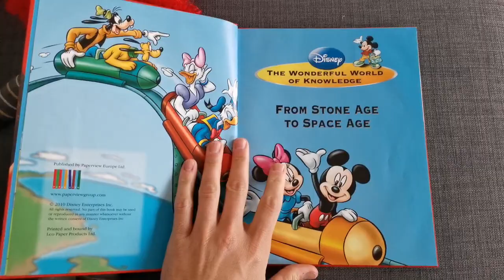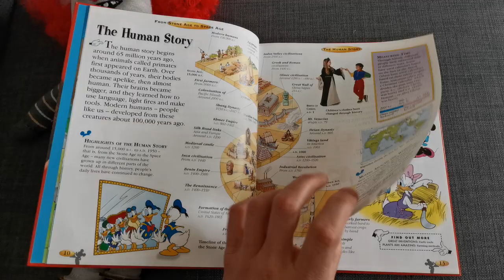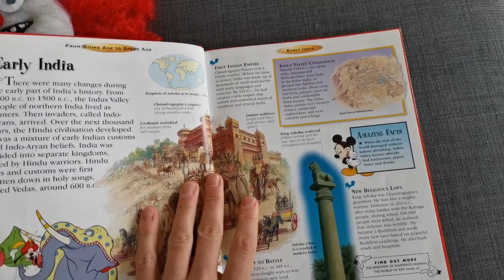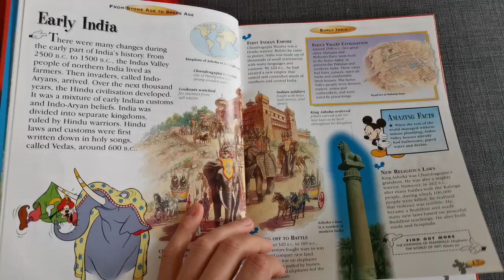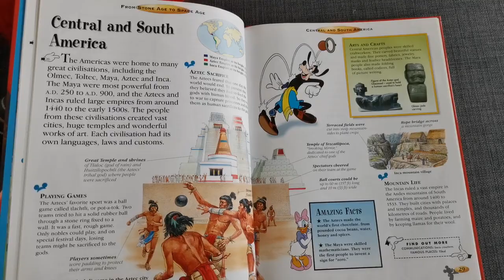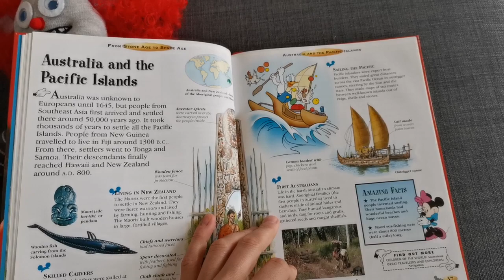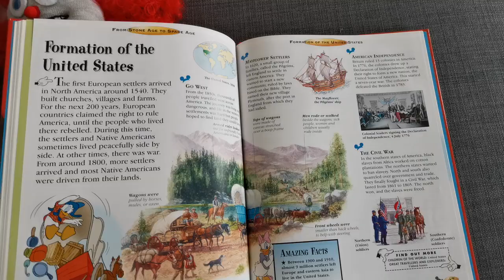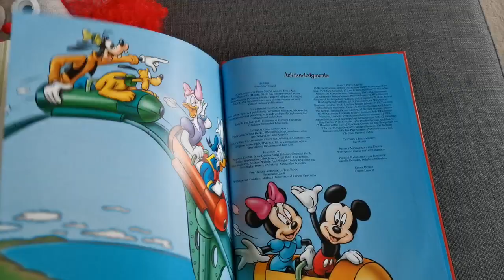Disney's Wonderful World of Knowledge from stone age to space age, Reading books for children...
Disney's Wonderful World of Knowledge from stone age to space age, Reading books for children... With Zombie elf!